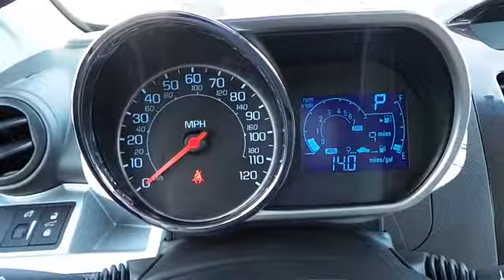2015 Chevrolet Spark Midland Texas FC811246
2015 Chevrolet Spark 5dr HB CVT LS

PRIMARY COLOR EXTERIOR, SWITCHBLADE SILVER MET (G) exterior and INTERIOR TRIM CONFIG #11 interior, LS trim. Onboard Communications System, iPod/MP3 Input, ENGINE, ECOTEC 1.2L DOHC 4-CYLINDER M... FUEL EFFICIENT 39 MPG Hwy/30 MPG City! AND MORE! KEY FEATURES INCLUDE iPod/MP3 Input, Onboard Communications System, Aluminum Wheels. Rear Spoiler, Remote Trunk Release, Electronic Stability Control, Bucket Seats, Brake Assist. OPTION PACKAGES AUDIO SYSTEM, AM/FM STEREO WITH SEEK-AND-SCAN AND DIGITAL CLOCK includes outside temperature display (Includes (UQ4) 4-speaker system.) (STD), LS PREFERRED EQUIPMENT GROUP includes Standard Equipment, ENGINE, ECOTEC 1.2L DOHC 4-CYLINDER MFI (84 hp [62.6 kW] @ 6400 rpm, 83 lb-ft of torque [112.1 N-m] @ 4200 rpm) (STD), TRANSMISSION, CONTINUOUS VARIABLE (CVT) (STD). LS with PRIMARY COLOR EXTERIOR, SWITCHBLADE SILVER MET (G) exterior and INTERIOR TRIM CONFIG #11 interior features a 4 Cylinder Engine with 84 HP at 6400 RPM*. EXPERTS ARE SAYING Edmunds.com explains From behind the wheel, the 2015 Chevrolet Spark surrounds you with a simple, clean and modern interior.. Great Gas Mileage: 39 MPG Hwy. OUR OFFERINGS At All American Chevrolet of Midland, our inventory includes the popular Chevy Cruze, the versatile Chevy Suburban and the powerful Chevy Silverado pickup truck. All American Chevrolet of Midland also has GM Certified Used Vehicles, vehicles that meet GM's demanding standards for quality and pass a meticulous certification process. Plus TT&L and fees. Price contains all applicable dealer incentives and non-limited factory rebates. You may qualify for additional rebates; see dealer for details. Our multi-point inspection does not guarantee a recall free vehicle.